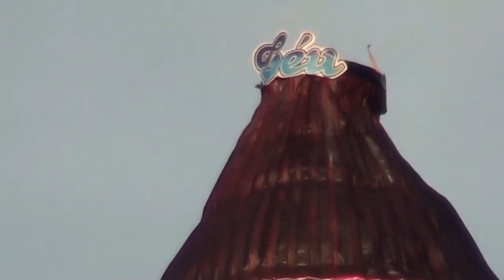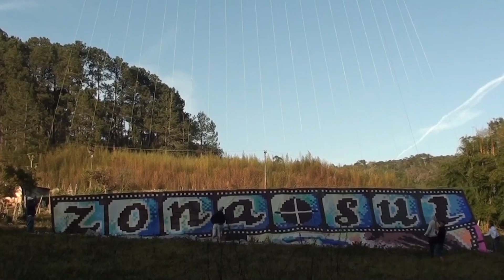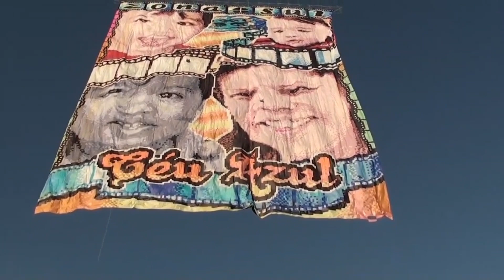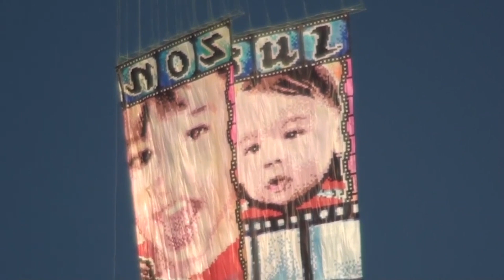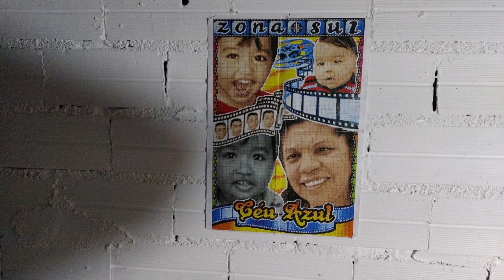LAPIDADO DE 14 CÉU AZUL